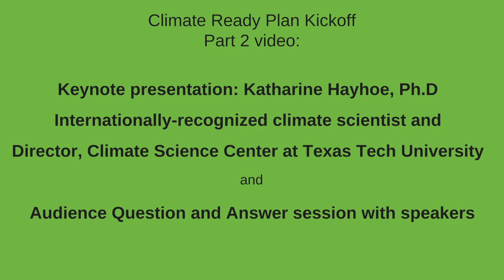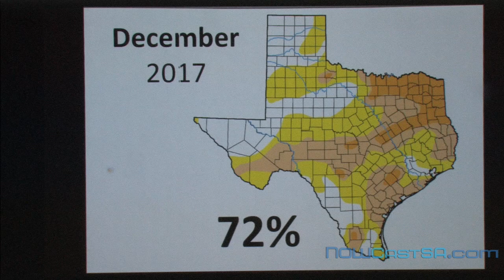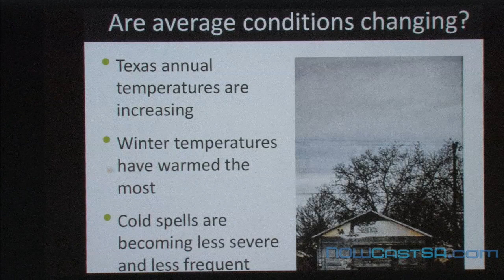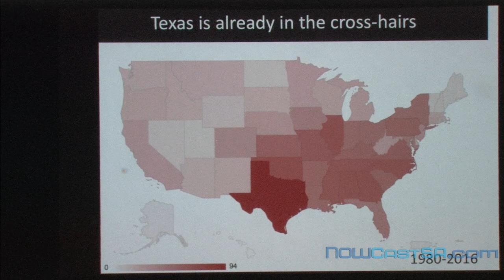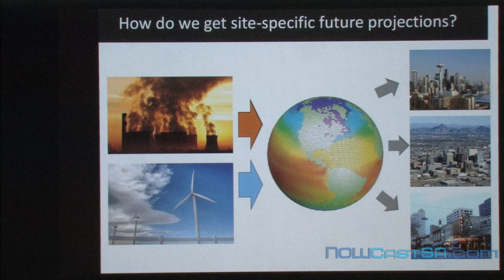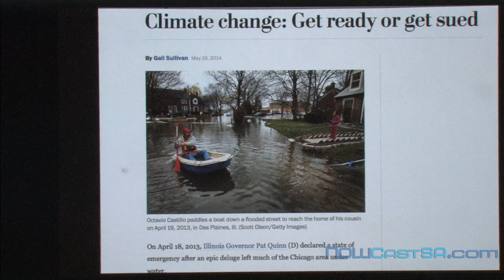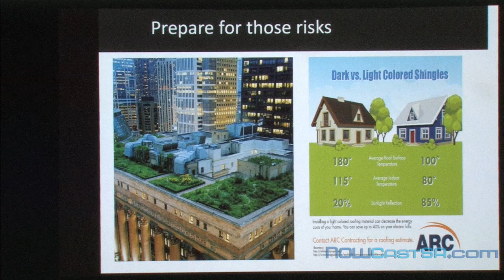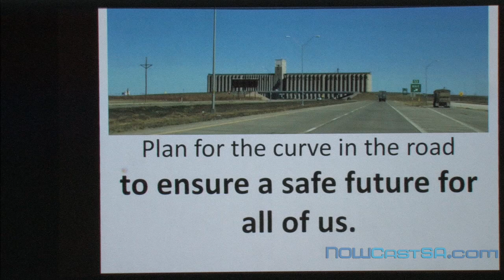Climate Scientist Katharine Hayhoe gives upbeat keynote speech at UTSA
Watch the kickoff of San Antonio's first Climate Action and Adaptation Plan and hear from an internationally-recognized climate scientist.
This second of two videos from the event includes a presentation by Katharine Hayhoe, Ph.D
Director Climate Science Center, Texas Tech University and  an internationally-recognized climate scientist.
The video also includes an audience Q&A session with the speakers.
SA Climate Ready is a project to develop a Climate Action and Adaptation Plan for the City of San Antonio. The Project will explore both mitigation strategies, aiming to reduce or prevent the emission of GHGs, and adaptation strategies aiming to prepare the community, municipal government operations, and other key sectors for the unavoidable impacts of climate change.